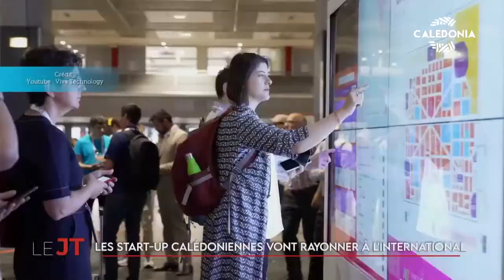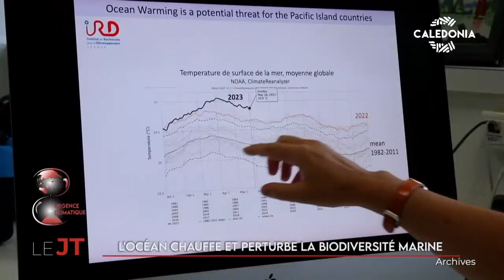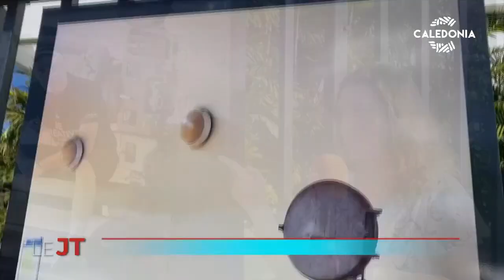Onews Nouvelle Calédonie Le Jt de Caledonia